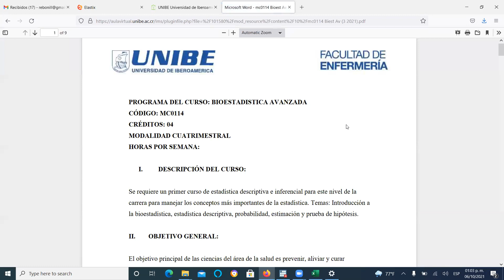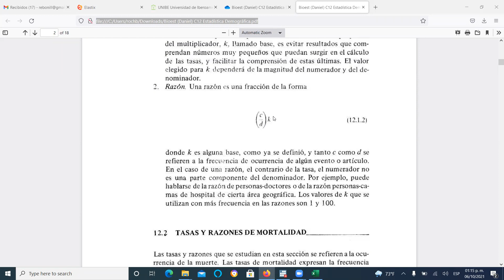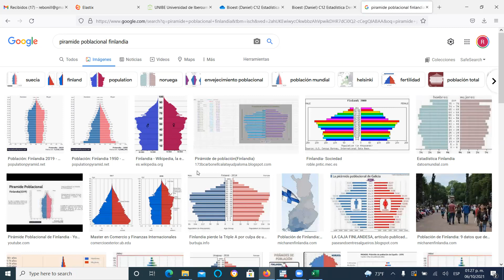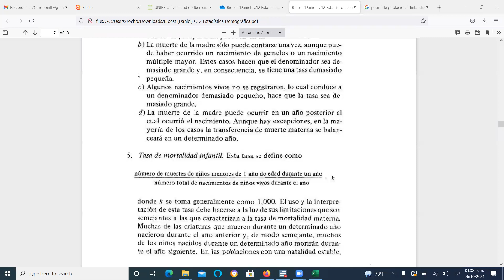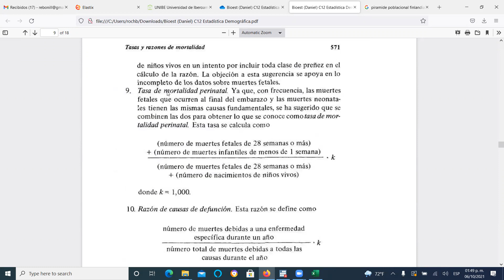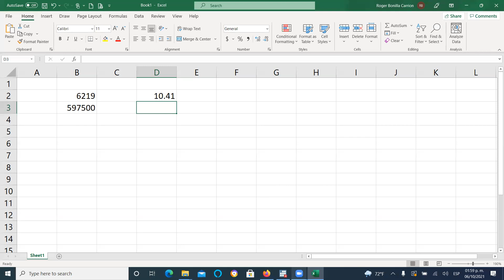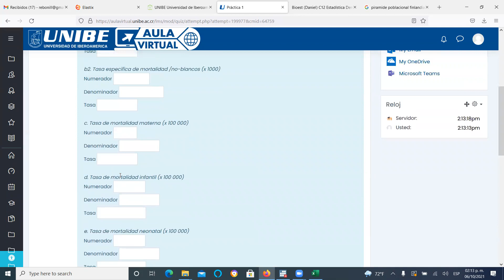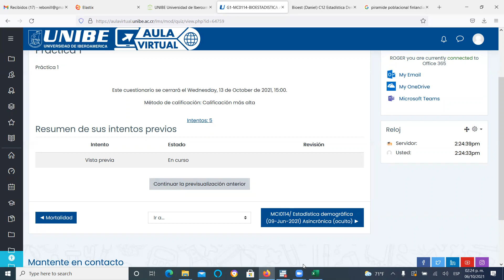MCI0114/ Estadística demográfica (06-Oct-2021)